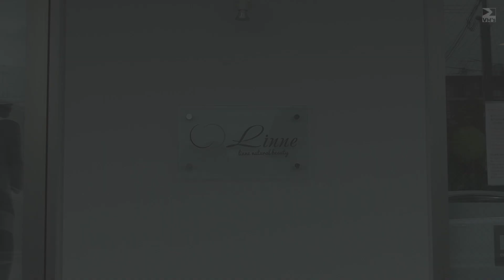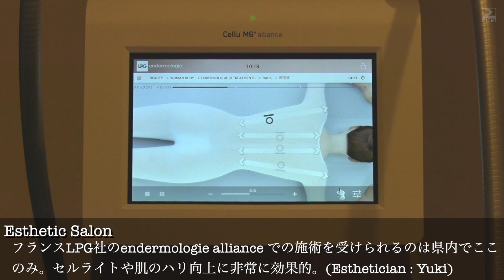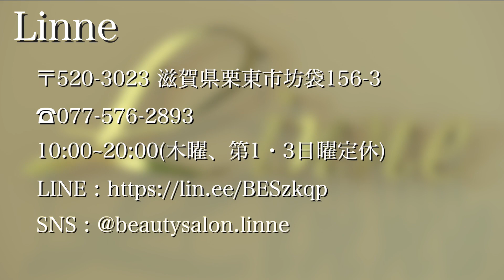Linne Total beauty salon Ritto city, Shiga prefecture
Details

当社の活動や、動画を見ていいな、と思っていただけたら是非

当社では取材・撮影・編集・配信は基本無料で行っており、
メインの収入源は広告収入となっております。
沢山の人に知っていただける事で、より良い作品ができ、
結果として地域貢献に繋がると考えております。

VM’s株式会社
LSC Local Support Channel 担当 Yoshi

-Special Thanks-

Logo design
Karina Tani

BGM
Evoke Music

Camcorder
Canon XA40

Editing software
Apple Final cut pro x